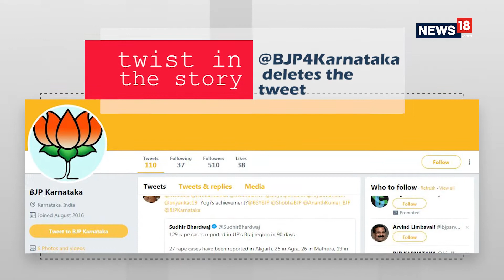Midnight Highdrama Before Yeddyurappa Became CM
It was a night of high drama in Karnataka and in Delhi, before BS Yeddyurappa became the Chief Minister of Karnataka. From the time Governor called him to take oath, to the wee hours of the morning, uncertainty remained on whether Supreme Court would stall the swearing-in. In the end, in spite of Congress moving the Supreme Court, Yeddyurappa managed to take oath for the third time. Watch here, how the drama unfolded all through the night.